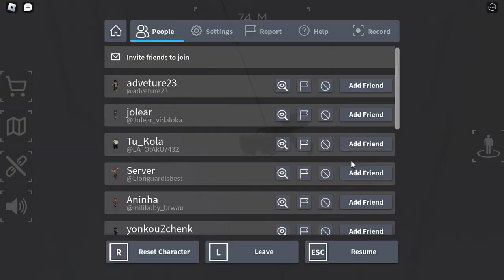We cant work together (Roblox- Altitorture)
We are just the worst